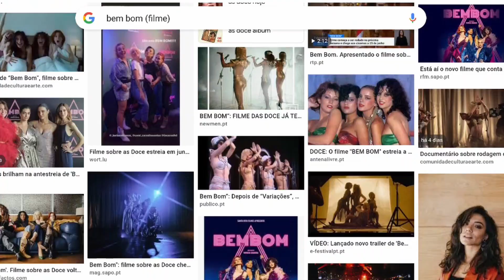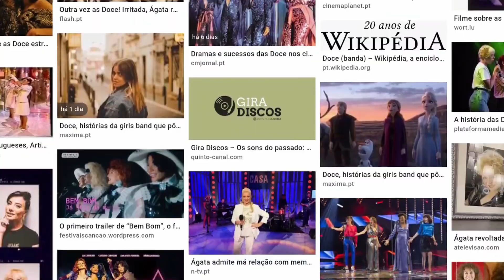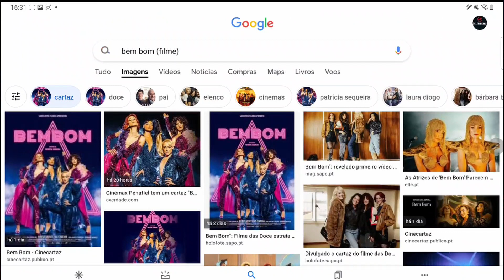Filme das Doce mal estreou e já rebentou a POLÉMICA; Ágata não aparece e reclama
Tema do vídeo:
Ágata afastada do argumento do filme Bem Bom, que conta a estória das Doce, apesar de ter sido um membro da banda, tal como Helena Coelho, Laura Diogo, Fátima Padinha e Teresa Miguel.

Os editores deste canal e deste vídeo não têm qualquer ligação profissional ou pessoal com Ágata NEM COM REVISTA NOVA GENTE e o propósito destes videos é apenas a informação e ou diversão. Na edição dos vídeos utilizamos vídeos e imagens ilustrativas ou alusivas, em regra, assinaladas.

contactos:
Para qualquer assunto sobre o conteúdo deste vídeo, contacte por favor:

créditos:
Imagens e videos:
ÁGATA Instagram
video by Mart Production by Pexels
video by Tom Fish by Pexels